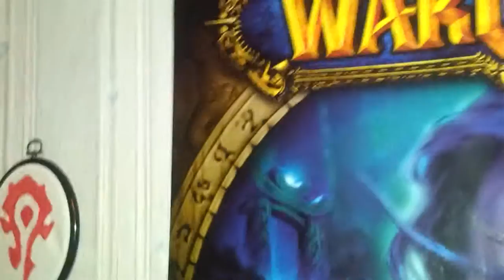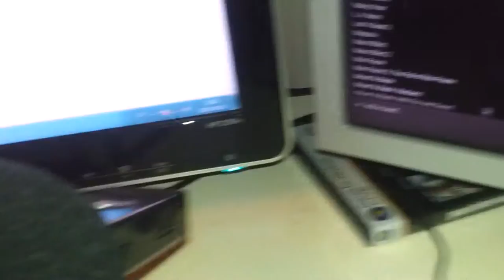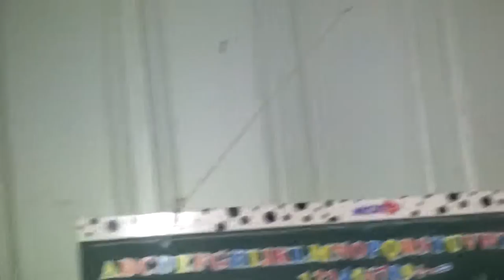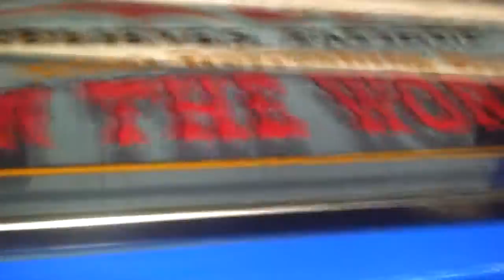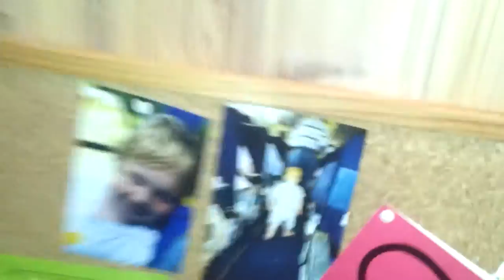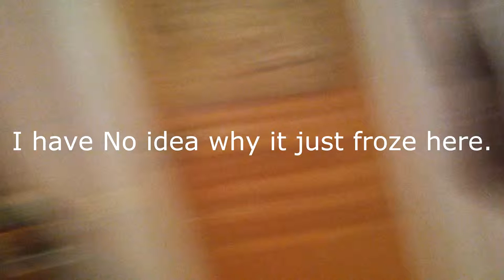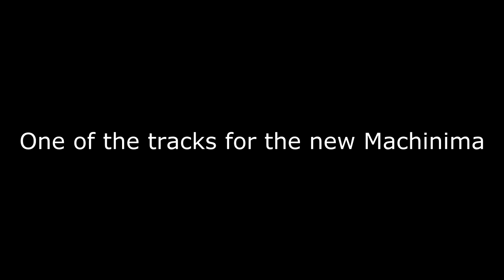Vlog featuring 7 subscriber milestone and a Machinima sound-Track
That Sound track might just be one of my best songs ever.